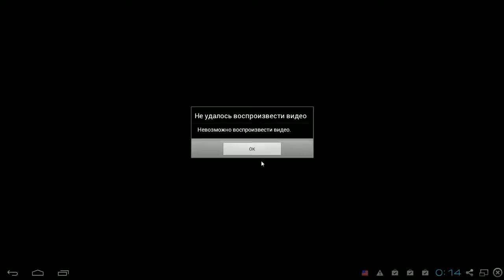Hilomi - Cute photo quest - Девочка фотограф на Android ( Review)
Это  обзор игры Hilomi.Hilomi представляет из себя аркаду от разработчиков Yamago .Hilomi - Cute photo quest - В этой веселой игрушке Вам нужно помочь рыжеволосой девочке Hilomi сфотографировать всех животных, которые будут попадаться Вам на пути . В игре яркая графика и забавный сюжет , необычные герои и большое количество уровней. Удачи !!!

Tegs:
приложений для андроид!
Game,
Андроид,
android,
приложения для андроид,
андроид телефоны,
новые приложения для андроид,
Hilomi
где скачать Hilomi
download Hilomi
Review Hilomi
Cheats Hilomi